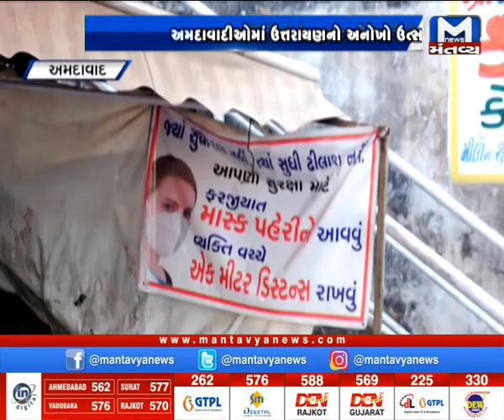Metro News (14/01/2021)